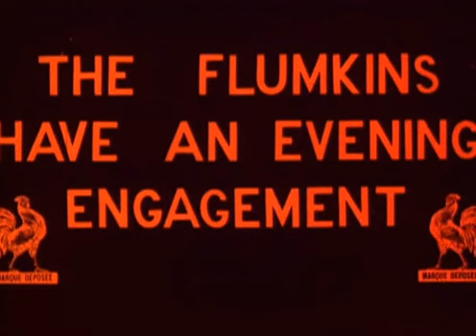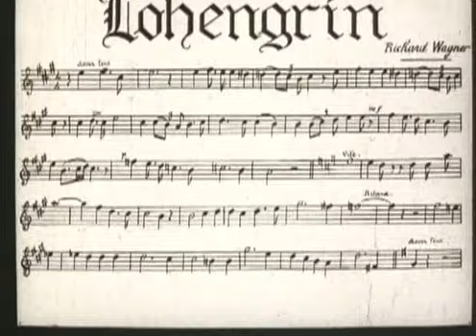Les timidités de Rigadin (A Shy Youth) - 1910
Direção: Georges Monca
O tímido Rigadin resolve fazer uma visita a uma família de amigos do seu tio. Só que eles estão fora e Mistinguett e seus amigos dominaram o pedaço para uma farra..